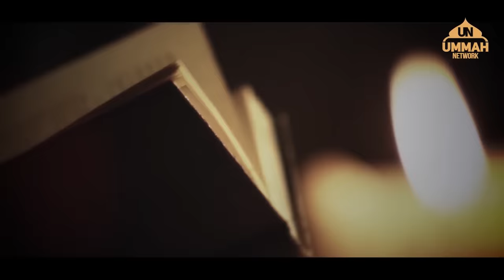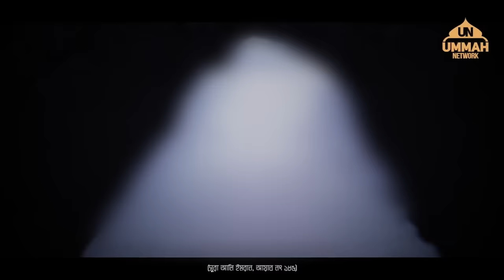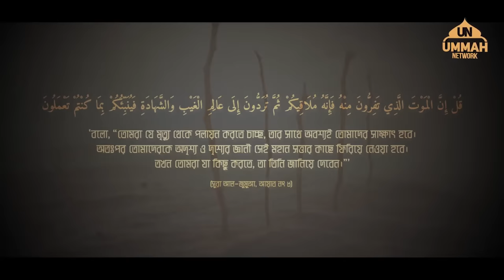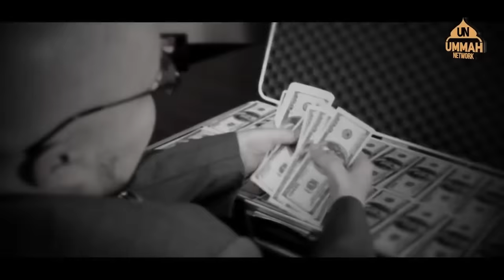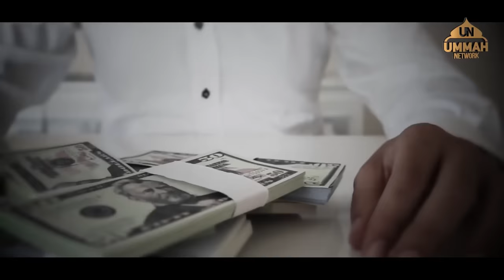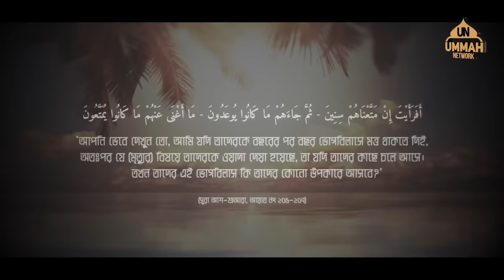মৃত্যুর প্রস্তুতি নাও হে কবরপথের যাত্রী ᴴᴰ ┇ A Powerful Reminder ┇ Ummah Network ┇